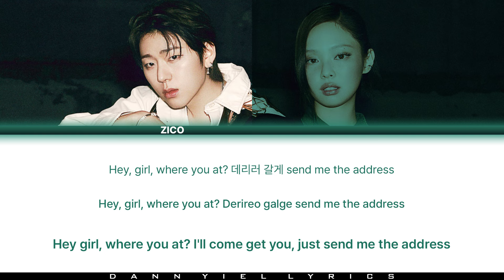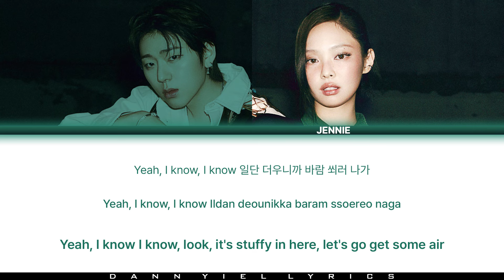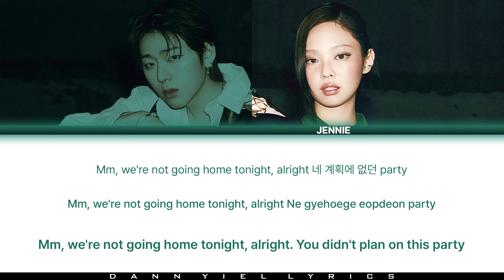ZICO (지코) - 'SPOT!' feat. JENNIE (Color Coded Han/Rom/Eng Lyrics Video)